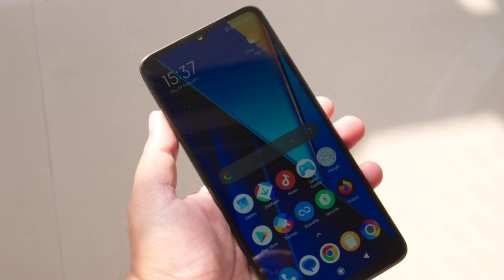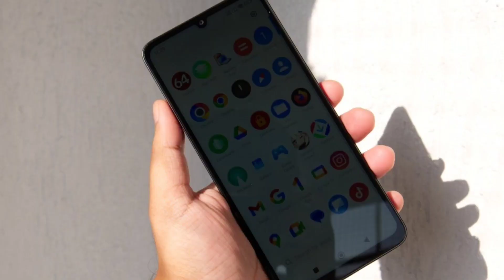Poco M6 5G Telugu || Best 5G Phone Under 8000 Telugu || Poco M6 5G Specifications & Features Telugu